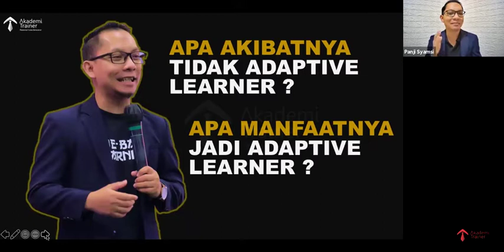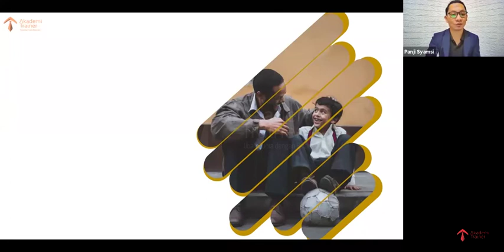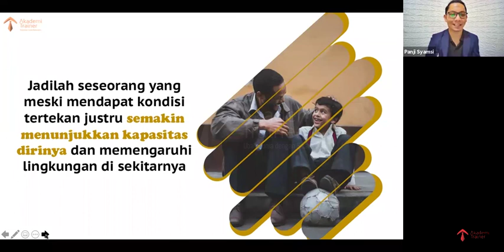How To Improve Your Adaptability At Work - Part 3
How To Improve Your Adaptability At Work - Panji Syamsi